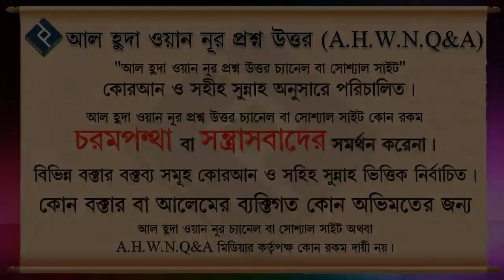কাজা রোজা পূর্ণ করার আগেই কোন ব্যাক্তি মারা গেলে তার জন্য কি করনিও ᴴᴰ┇শাইখ শামসুযযোহা রহমানী